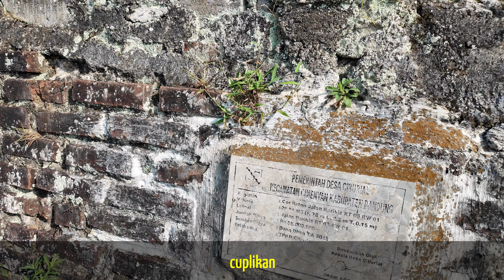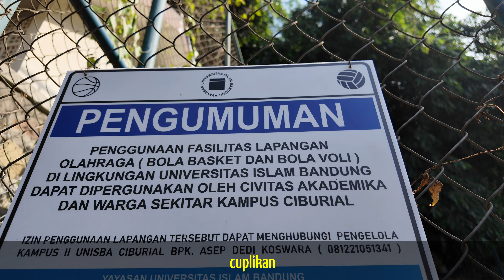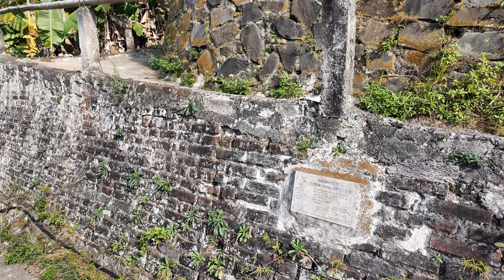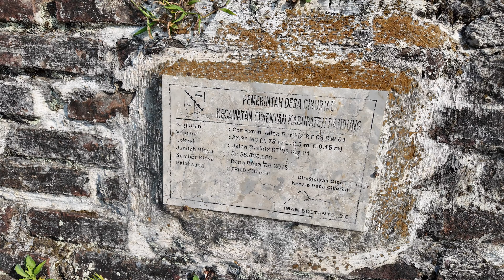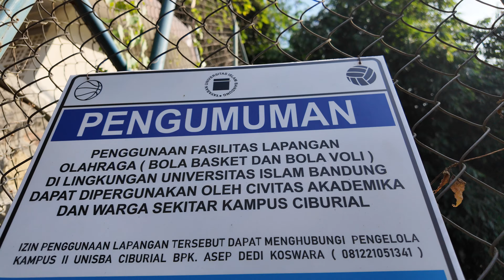Tiga Pesona Desa Baribis Ciburial Bandung Utara: Pemandangan Indah, Udara Segar, Banyak Tanah Kosong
Menyusuri jalan setapak di Bandung Utara, dan merasakan kembali pesona desa Baribis di Ciburial. Pemandangan indah, udara segar, dan banyak tanah kosong. Penduduk ramah. Anak-anak bebas bermain dengan teman di ruang luar yang hijau dan lapang. Baribis memiliki suasana pedesaan, tetapi dapat dicapai dengan mudah dari kota Bandung.

- DJI Pocket 2 atau 3 4K 25 fps.